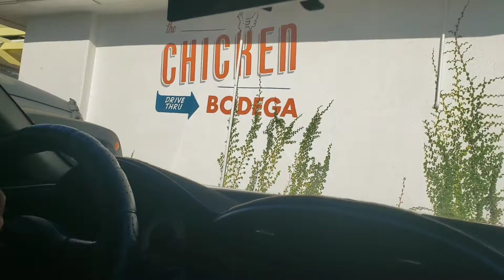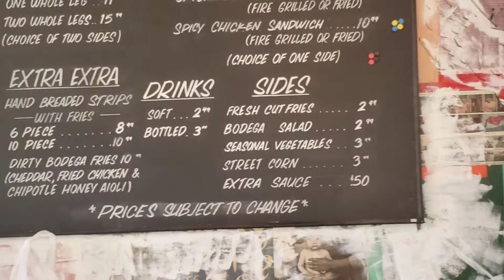Chicken Bodega. Some Delicious Badass Chicken!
Sorry KFC, no apologies Popeyes. Forgot to even tag Chick-fil-A.
This place is fuckin delicious. Limited menu.  Mouth watering spices. Dope Name. Small Chain.